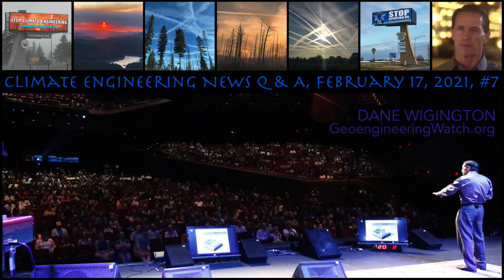Climate Engineering News Q & A, February 17, 2021, #7 ( Geoengineering Watch )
TO READ OR POST COMMENTS ON THIS VIDEO, PLEASE GO DIRECTLY TO THE ARTICLE

In the attempt to answer as many questions as possible on the dire issue of climate engineering, Geoengineering Watch has decided to produce an online “Climate Engineering News Q and A”. We will try to post a new segment every Wednesday. Please check back each week for the latest installment.
Climate Engineering News Q & A Question Submissions:
By submitting a question to this email you are granting permission for your question and your first name to be read online. If you do not want your first name mentioned, please state that you wish to remain anonymous. We apologize that we might not be able to answer all questions, though we will do our best to answer as many as possible.
All are needed in the critical battle to wake populations to what is unfolding on numerous fronts, we must make every day count. Share credible data from a credible source, make your voice heard. Awareness raising efforts can be carried out from your own home computer.
Dane Wigington

For those that have not yet seen our recent post on “The Dimming”, it is a groundbreaking documentary that is currently in production. This documentary film will provide answers and proof of the ongoing climate engineering / weather warfare operations. This is a 4+ minute trailer on the upcoming film.